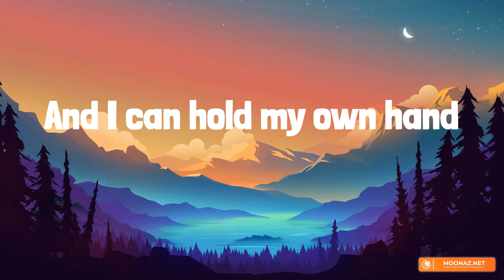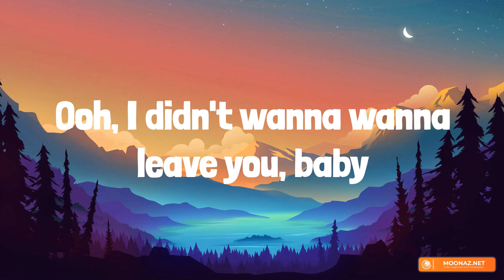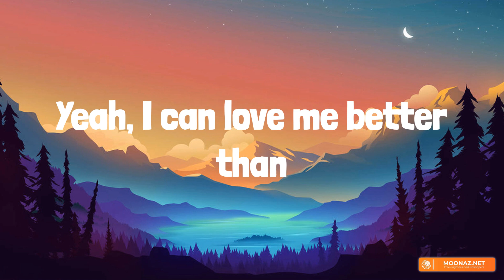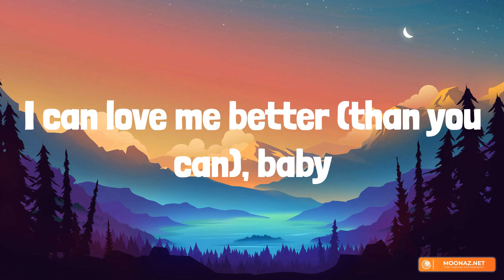Miley Cyrus - Flowers (Lyrics) | ZAYN, James Arthur ft. Anne-Marie, John Legend (Mix Lyrics)